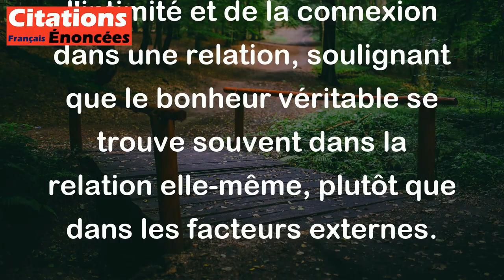Romain Gary - Parce que le bonheur d'un couple tourne toujours le dos au monde.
La citation de Romain Gary, "Parce que le bonheur d'un couple tourne toujours le dos au monde," suggère que le bonheur d'un couple est souvent intime et privé, éloigné des préoccupations et des influences extérieures. Cela signifie que les moments de joie et de complicité partagés entre deux personnes ne dépendent pas des opinions ou des jugements des autres.

En d'autres termes, lorsque deux personnes sont vraiment heureuses ensemble, elles peuvent se sentir comme si elles formaient leur propre univers, où les problèmes du monde extérieur n'ont pas d'importance. Cette idée met en avant l'importance de l'intimité et de la connexion dans une relation, soulignant que le bonheur véritable se trouve souvent dans la relation elle-même, plutôt que dans les facteurs externes.